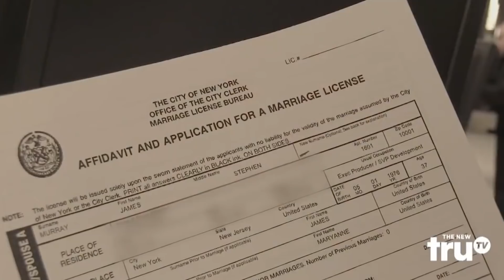Times Impractical Jokers Took Things Too Far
For the most part, the cast members of TruTV’s Impractical Jokers toe the line of good taste, but there have been a few times where they took things too far. Joe, Murr, Sal, and Q love to make each other do the most embarrassing things possible, and some of the show’s punishments have been particularly brutal.

From the time that Sal had to look on as Murr actually married his sister to the time that they decided that dental surgery led to great comedy, let’s take a look at a few times that the Impractical Jokers took things too far.

Here comes the bride… | 0:00
Mumblemouth | 1:09
Skin deep | 2:13
Code yellow | 3:12
Clothing optional | 4:19